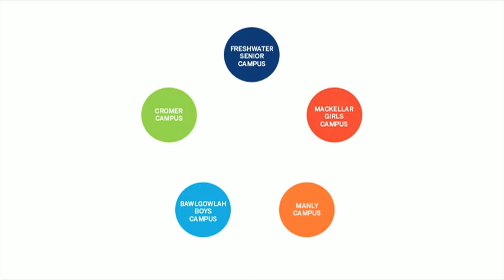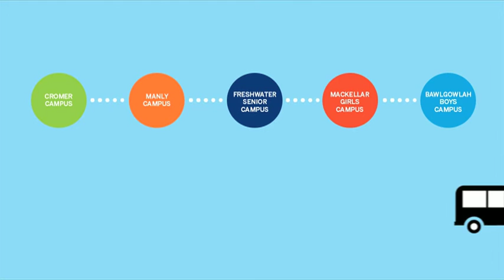NBSC Animated Promo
By Kapow Pictures for the Northern Beaches Secondary College